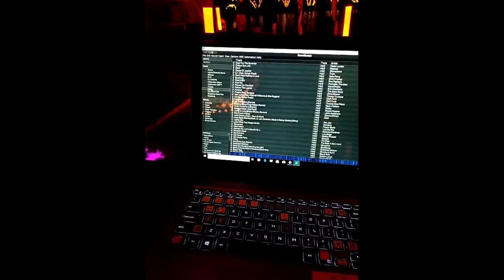Vlog 10/20/18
Hibbs wedding, held at a private location. First outdoor event with all my equipment and couldn't have asked for better weather.

Shout out to Nick Davis and Mandy Millard who helped me set up.

I (RAD-I-NATION) do not own any rights to the songs played.

Chauvet High Density Fog Juice works great for outdoor events

Axle Capacity Protective Wire Cord Ramp Driveway Rubber Traffic Speed Bumps Cable Protector (2-Channel, 3Pack)

Equipment Used:

Sound:
Numark NS7III
QSC k12
Alto T212
EV EKX 18

Lighting/Haze
ADJ Focus Spot Three Z
ADJ Inno Pocket Spot
ADJ MEGA HEX PAR
ADJ Stinger II
ADJ Fog Furry Jett
ADJ Magna Tube
Chauvet Data Stream 4
Chauvet Scorpion Dual Laser
Eliminater Mini Par
Mackie Mix12FX Mixer with Effects
Mackie ProFX4v2 Mixer with Effects
Marq Haze 700
Marq Gesture Spot 300
Odyssey LTMTS1PRO Crank Truss System Lighting Stand
Proline ThinTri 38
Proline TriStrip3z

I'm sure I missed some